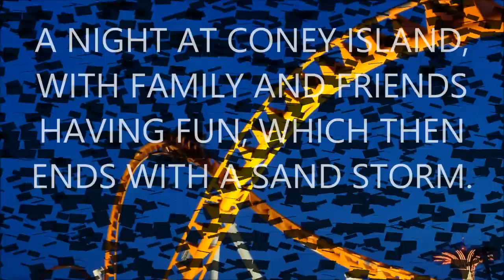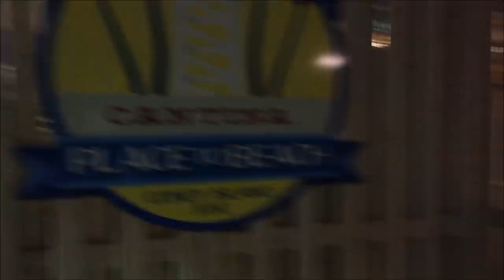A NIGHT AT CONEY ISLAND, WITH FAMILY AND FRIENDS HAVING FUN, WHICH THEN ENDS WITH A SAND STORM.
HERE YOU WILL SEE A NIGHT AT CONEY ISLAND, WITH FAMILY AND FRIENDS HAVING SOME FUN, WHICH THEN ENDS WITH A SAND STORM.  "ONLY IN NEW YORK", FOLKS, "ONLY IN NEW YORK"!